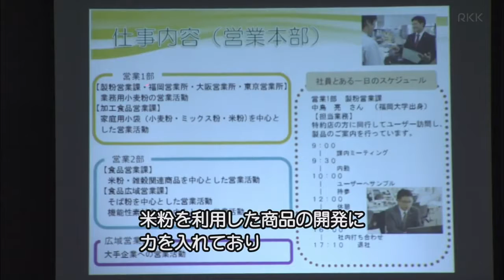ᴅʀᴇᴀᴍ ᴍᴀᴍᴍᴏɴ sᴜᴘᴘᴏʀᴛᴇʀ! 2016/08/28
ᴅʀᴇᴀᴍ ᴍᴀᴍᴍᴏɴ sᴜᴘᴘᴏʀᴛᴇʀ!